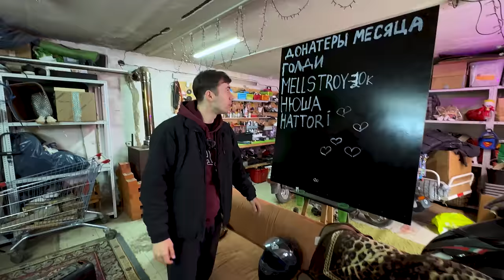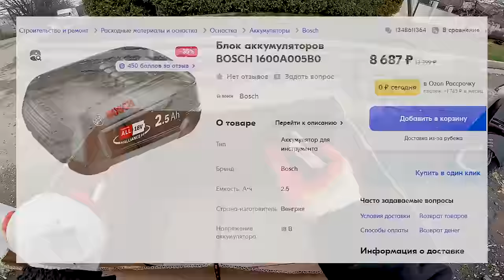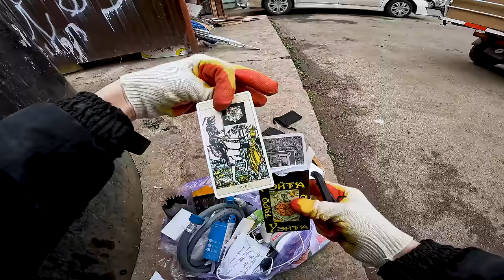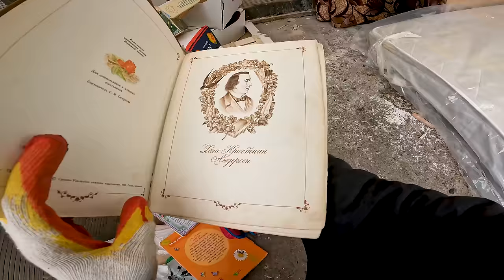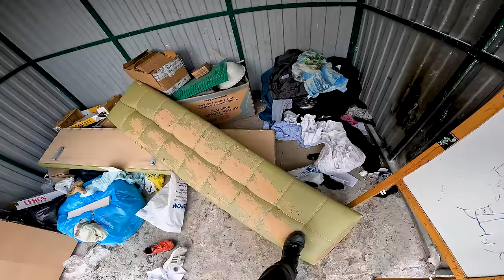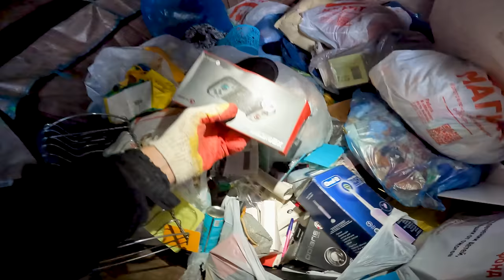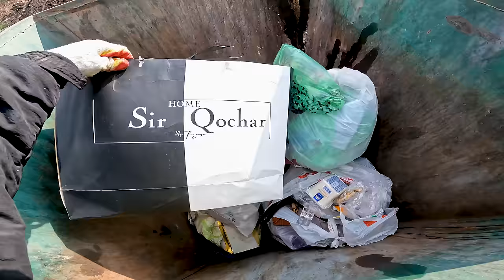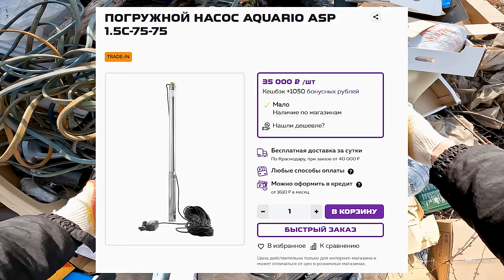Как я зарабатываю лазая по мусоркам ? Dumpster Diving RUSSIA #80